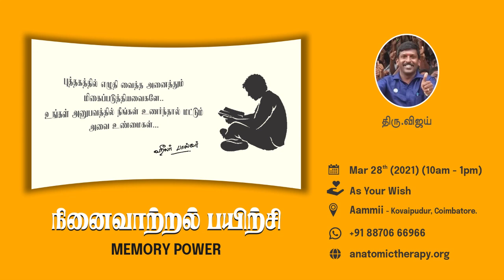கணிதத்தை எளிமையாக கற்க ஓரு வாய்ப்பு